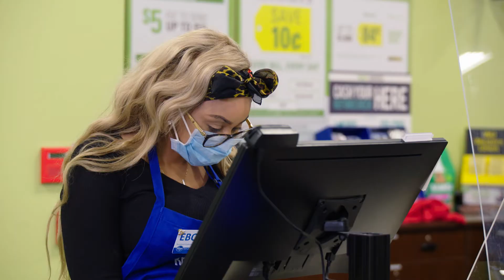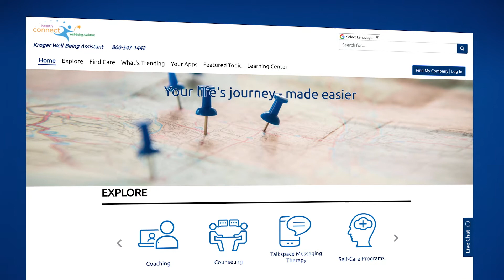A Message From Our CEO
Last week, we enjoyed hosting The Wellness Experience with Grammy-nominated Jewel in support of World Mental Health Day. At Kroger, we believe in Food as Medicine and this event only reinforced that. You can watch the replay in the link below to hear from music artists, health experts and wellness influencers. In this environment, it can be even harder to find time to put yourself and your health first, but we want to encourage our customers and associates to continue to practice self-care and healthy habits, especially as we navigate this flu season. You can schedule your flu shot in minutes